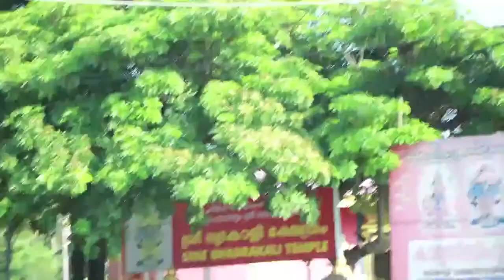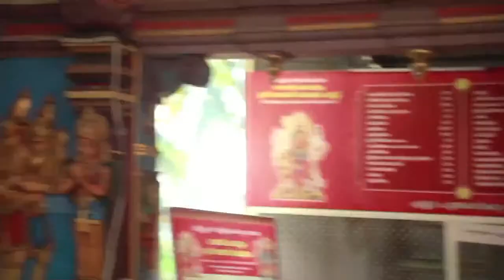ARUN VISHNU S WEDS VAISHNAVI A K WEDDING LIVE STREAM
11TH DEC 2020  08:00 AM